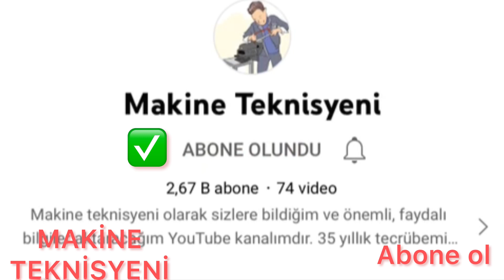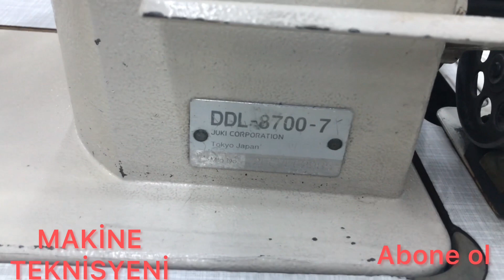Juki zikzak neden çalışmaz